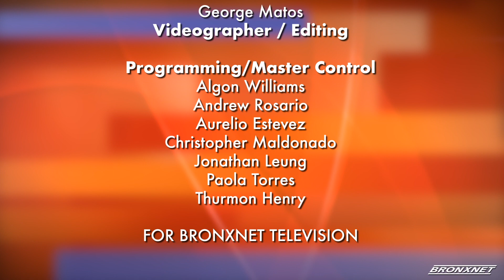BronxCurrents: Twin Park Remembrance and Street Co Naming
Elected Officials, residents and family members reflects and honors the 17 neighbors lost in the devastating residential fire at Twin Parks Northwest in this day one year ago and co-naming the street to 17 Abdoulie Touray Way.